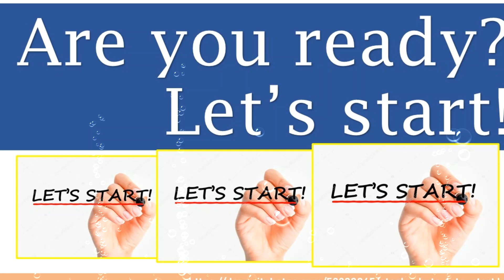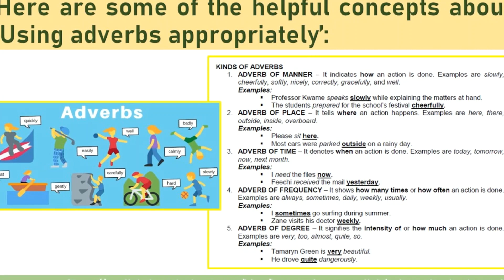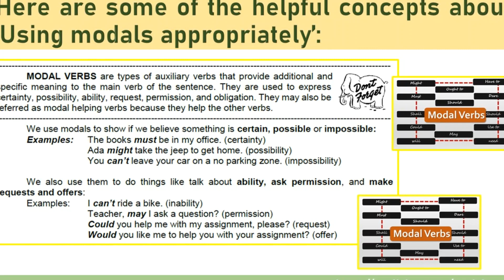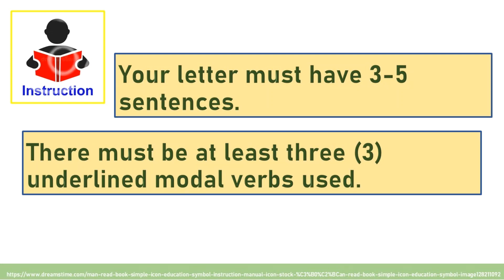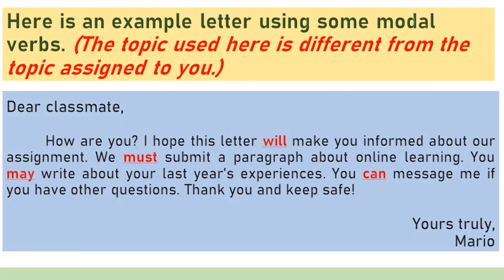HOW TO ANSWER Q1-WEEK 3? | klasinfonetwork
Hello! Learn and earn. Also, enjoy all my videos. May you always be blessed. :)

Edit with Microsoft Video Editor